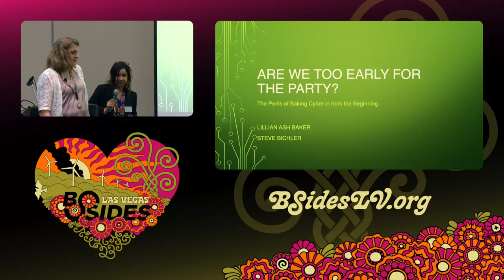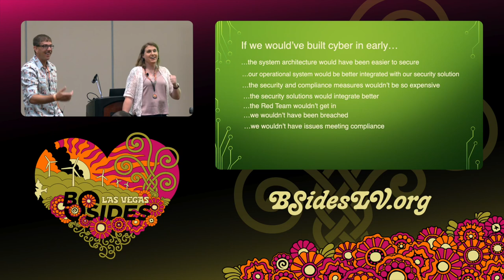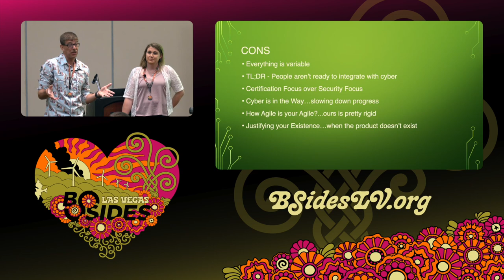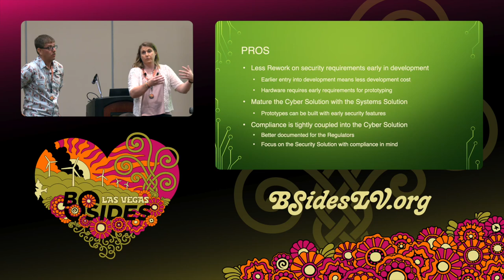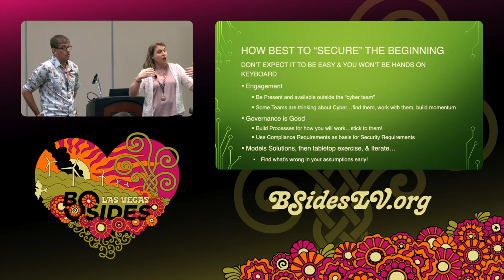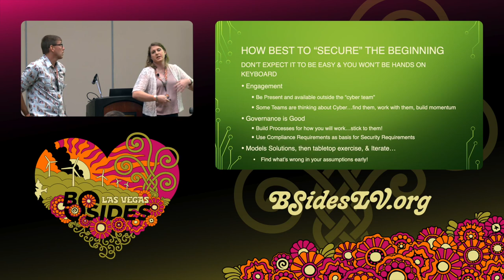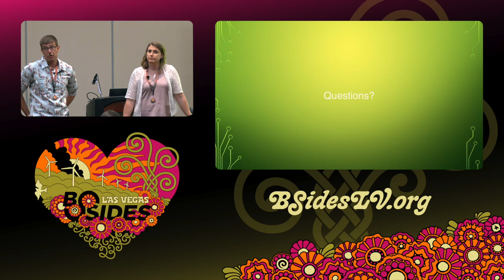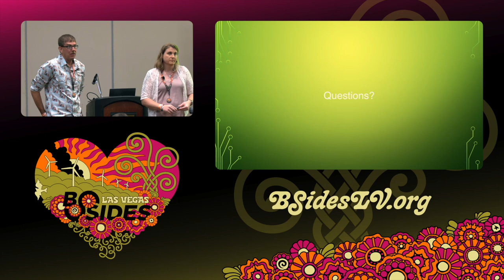CG - Are We too Early for the Party? (the perils of Baking Cyber in from the Beginning)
Common Ground, 17:30 Wednesday

A common cybersecurity trope often stated during/after security design and testing is “we/they should have built cyber in from the beginning.” BUT….How many of us have actually built cyber in from the beginning? The presenters have an uncommon perspective on this matter, and are living the build cyber in dream/nightmare right now. We discuss the perils: product teams unwilling to incorporate cyber, lack of business processes incorporating good cyber design, the reluctance to develop secured designs during demonstration phases versus “certification-only” focus. We discuss the benefits (obvious & not so obvious): requirements documentation, identifying cybersecurity controls, interfacing with product teams, and building a value chain from the start. Just don’t expect being involved early to be the easy button.

Steve Bichler, Lillian Ash Baker